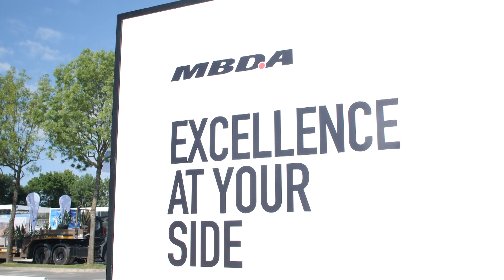The best of Eurosatory 2022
A look back at the 2022 edition of Eurosatory. And see you in 2024 for a new edition.